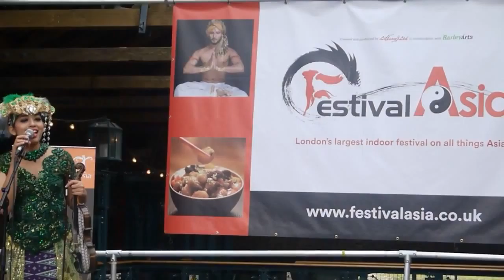Sasando’s Djitron & Mia Ismi Halida (Part 3)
This performance includes a duo of Mia Ismi Halida playing Violin and Sasando singing and playing the harp.